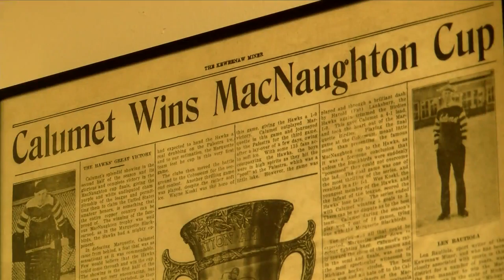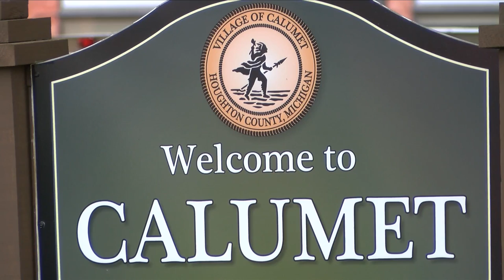Hockey Up Here: Robert Erkkila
The story of Robert Erkkila and his contributions to Calumet hockey